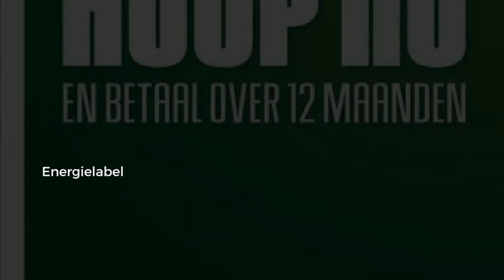Fiat 500 0.9 TWINAIR